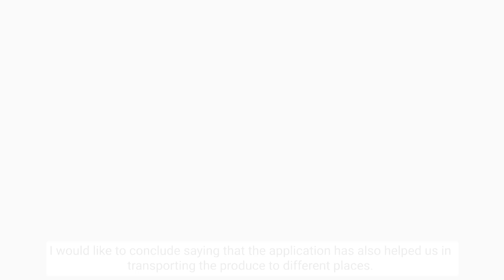CSafe - Digitization of Tomato Supply Chain | TraceX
CSAFE connects with TraceX to unlock the opportunities in the Agri value chain with Blockchain technology Solutions. A digitized supply chain driving sustainable practices in farming to realize effective crop yields with agronomy advice.

While you watch the project highlights and what CSAFE team has to say about Digitization of Tomato supply chain, you can also read the complete story of CSAFE